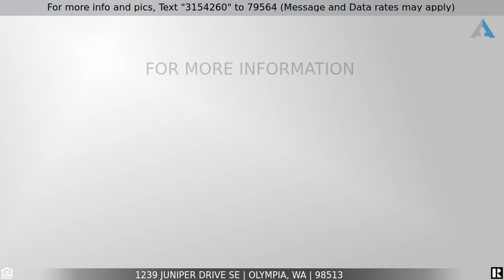Priced at $385,000 - 1239 Juniper Drive SE, Olympia, WA 98513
$5000 Buyers Bonus! Home is being sold as is.

$5000 Buyers Bonus. Can be used for carpets or closing. Home is being sold as is. Seller can do no work. All it needs is your touches. Nice corner lot and well-manicured yard all fenced. Wait until you see the fantastic screened in patio. Great for sitting out and having your morning coffee or just relaxing, great barbeque area. Close to schools, shopping and easy access to freeways. Formal living room, dining room and family room.  The family room has a propane heater, and it will heat the whole house. All appliances stay. Check it out on you tour of homes and make it your home. Well priced